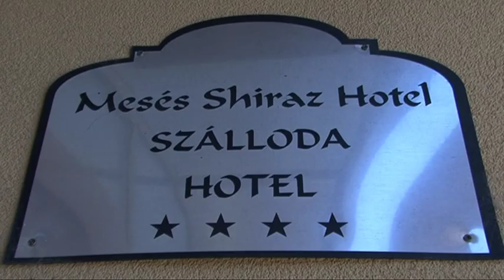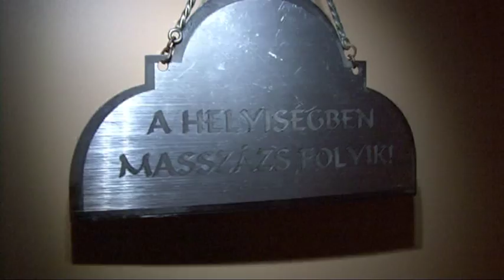Mesés Shiraz Hotel**** Egerszalók - Hírlevélfilm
Mesés Shiraz Hotel Hírlevélfilm

Hujber Ferenc és felesége Tölgyesi - Khell Cynthia egy hosszú-hétvégét töltött el a Mesés Shiraz Hotelben.

Készítette: FényPont-Média, Hugyecz Adrián, Varjú Vilmos